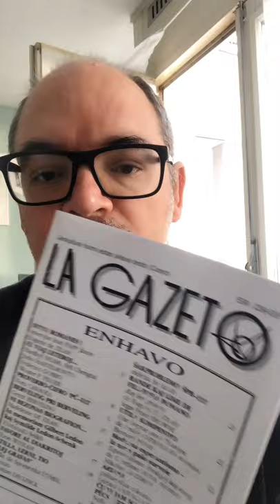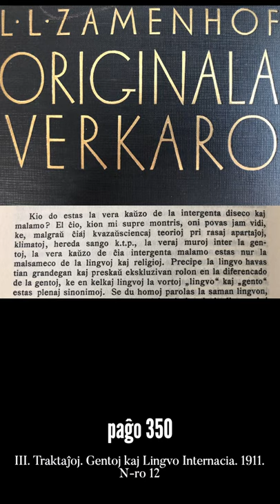Zamenhofa Medito 162 + Antaŭmedito 012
Pri intergenta diseco kaj malamo, kaj la neceso preteriri tion en la nuna epoko.